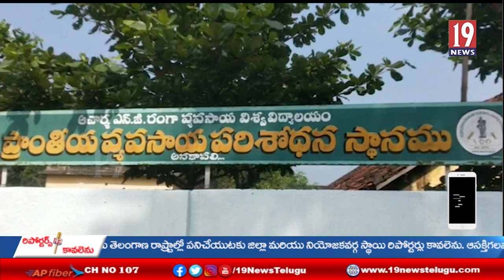సేంద్రియ వ్యవసాయంపై కిసాన్ మేళ- విశాఖ జిల్లా